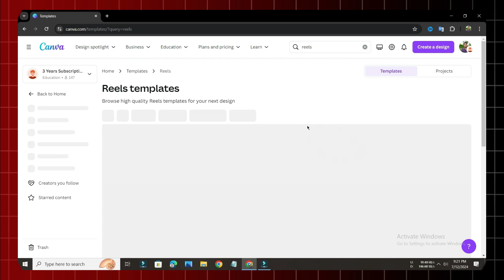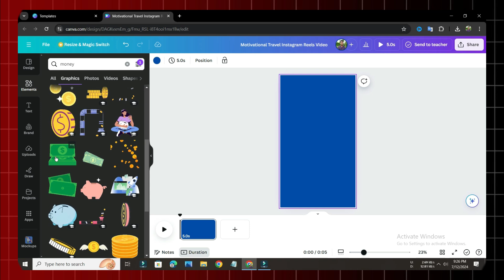How to create TRENDING animations using Canva | Step By Step Tutorial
In today's video, we're diving deep into the world of Canva to show you how to create eye-catching, trending animations that will captivate your audience. Whether you're a beginner or an experienced designer, this step-by-step tutorial will guide you through the entire process.

📌 In this tutorial, you'll learn:
🔰 Adding and Animating Elements
🔰 Using Text and Graphics
🔰 Exporting